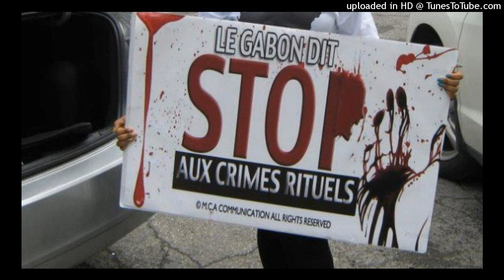Le massacre de la crise poste électorale de 2016 est un détail dans l'histoire du Gabon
Le massacre de 2016 pendant la crise poste électorale est un détail dans l'histoire du Gabon. Le massacre de 2016 est devenu un fond de commerce pour une résistance qui cherche à se motiver dans la manipulation. Depuis que les colons ont posé leur pieds sur cette terre gabonaise nous avons compté d'innombrables martyrs politiques. À ce bilan s'ajoute bien entedu les victimes de crimes rituels. Crimes rituels qui existent au Gabon depuis belle lurette et qui selon moi son principalement orchestré par les loges sataniques qui dirigent le Gabon et dans les quel bien entendu on retrouve les enfants spirituels d'Omar Bongo je cite Jean Ping et son frère Ali Bongo. Selon l'organisation contre les crimes rituels, on retrouverait depuis 2008 chaque semaine au Gabon par moins de trois corps mutilés, donc on peut dire sans risque de se tromper que depuis 2008 il y a eu au moins 1580 morts. 1580 est j'en suis sure un faible chiffre car toutes les victimes ne sont pas toujours retrouvées, certains corps disparaissent à jamais. Donc la véritable tragédie du Gabon ce n'est pas un massacre de 30 personnes, mais un genocide silencieux perpetré par une loge ou opposants et émergents se retrouve main dans la main. Mais si la résistance aime revenir sur le 2016 c'est simplement pour des fins politiques, en effet s'indigner de la mort des Gabonais de manière globale porterait préjudice à leur ya Jean Ping qui lui aussi a sa part dans l'holocauste gabonais. Puisque le but ici est de diaboliser Ali Bongo et faire croire au Gabonais que l'opposition est une bande de saints et Jean Ping lui-même est Jésus Chrsit, la résistance du mensonge rabâche sans cesse les morts de 2016. Cela devient même la justification absolue pour toute action irréfléchie. Mais rare sont ceux qui dans cette horde d'activistes politiques s'étaient mis debout en 2009 quand il eut un massacre en à Port-Gentil, rare sont ceux également qui luttent pour éradiquer le phénomène des crimes rituels au Gabon.

 Nous pleurons tous les morts, mais les morts de 2016 ne sont pas tous les morts. le massacre de2016 était un événement tragique mais le Gabon ne peut se définir que par 2016 et nous ne saurions vivre dans le passé. Demandons à nos chers leaders de l'opposition combien d'enfants ont été tuer par leur loge depuis 2016, c'est plus utile...
Gobame